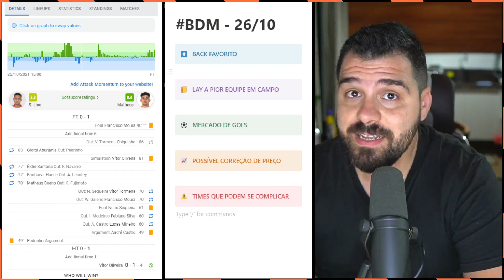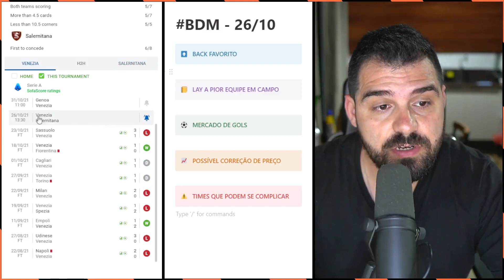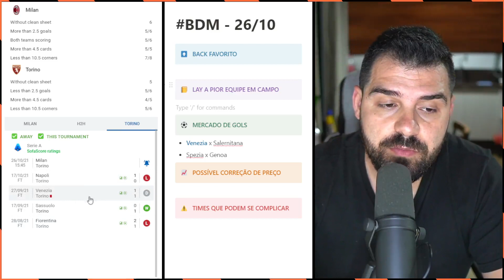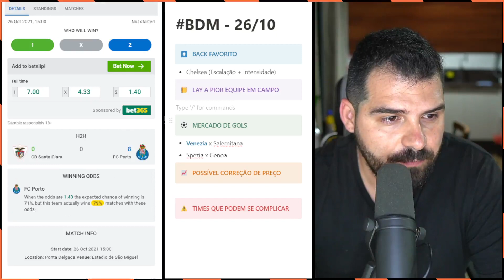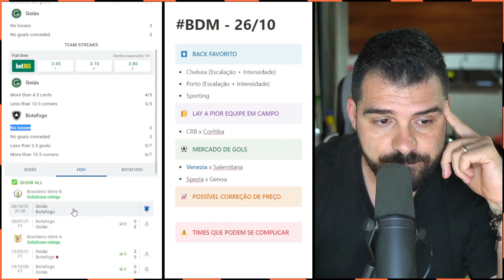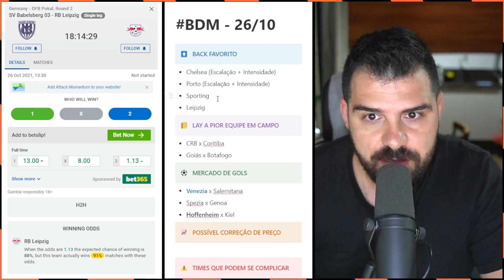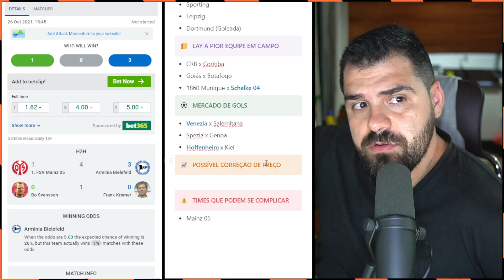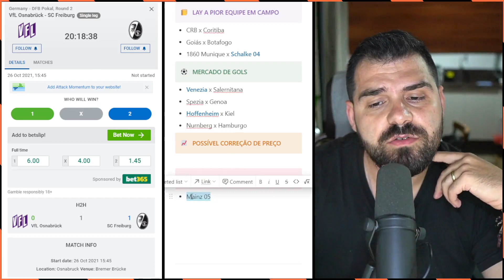Planejamento de Trade Esportivo 26/10 - Copa da Alemanha, Série A, EFL Cup e Taça da Liga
📝 O Bom dia Mercado é um planejamento de trabalho sobre trade esportivo, com o objetivo de criar cenários de trabalho para aproveitar as possíveis oportunidades que os mercados possam oferecer, levando em consideração as cotações iniciais e o conhecimento das equipes.

Jogos que pretendo acompanhar/trabalhar neste dia, dia 00/00

🟦 Back Favorito
- Chelsea (Escalação + Intensidade)
- Porto (Escalação + Intensidade)
- Sporting
- Leipzig
- Dortmund (Goleada)
- Freiburg

🟥 Lay a pior equipe em campo
- CRB x Coritiba
- Goiás x Botafogo
- 1860 Munique x Schalke 04

⚽️ Mercado de Gols
- Venezia x Salernitana
- Spezia x Genoa
- Hoffenheim x Kiel
- Nurnberg x Hamburgo

⛔️ Times que podem se complicar
- Mainz 05

▪ Back Favorito - Times com odds baixas, que podem exercer uma grande superioridade sobre o seu adversário, causando uma estabilidade no mercado e me permitindo trabalhar a favor dessa equipe durante esse momento se superioridade. Eu só vou me expor a favor dessa equipe na primeira parte, e se essa superioridade se confirmar.

▪ Lay a pior equipe em campo - Jogos parelhos, onde o mercado não definiu um claro favorito, onde o objetivo é encontrar uma equipe que esteja sendo claramente inferior durante a partida para trabalhar contra ela. Explico mais sobre esse método neste vídeo

▪ Mercado de Gols - Jogos em que posso trabalhar a favor de gols durante os 90 minutos da partida, seja no over limite, no over a frente ou até em uma longa exposição, dependendo da leitura ao vivo da partida.

▪ Possível correção de preço - Equipes com odds baixas, que podem acabar não cumprindo a superioridade esperada no início da partida, fazendo com que a sua odd inicial corrija de forma brusca, permitindo a quem tem método, aproveitar essa correção.

▪ Times que podem se complicar - Equipe taxada como favorita de forma exagerada, que enfrenta um adversário capaz de surpreende-lo. Essa categoria tem única e exclusiva função de servir como um alerta para quem for trabalhar este jogo.

📙 Competições
- Champions League
- Europa League
- Conference League
- Libertadores
- Sulamericana
- Ligue 1
- La Liga
- Bundesliga
- 2 Bundesliga
- Série A Italiana
- Premier League

🥇 Leitura - Plataforma completa para Trader Esportivo

O Leitura é uma plataforma de vídeo com estudos de caso para melhorar a sua leitura de jogo, replays de mercado para te ajudar na criação e validação de um método de trabalho, além de contar com um Discord exclusivo para os membros!

📒 Saiba como funciona a Bolsa Esportiva onde eu trabalho!

🔔 Acompanhe o meu trabalho através do Telegram!

Meu canal do Telegram é uma forma de partilhar um pouco da minha experiência durante o meu dia a dia de trabalho. Atenção, este NÃO é um canal de Tips/Entradas!